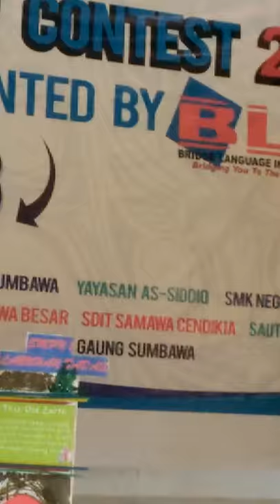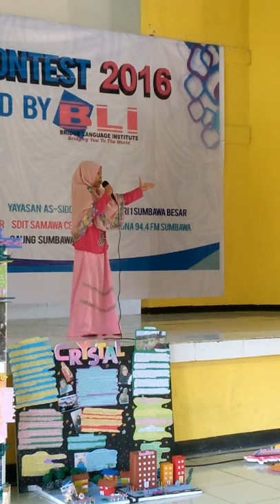Picture in the sand by arsyadila#First winner of BLI 2016